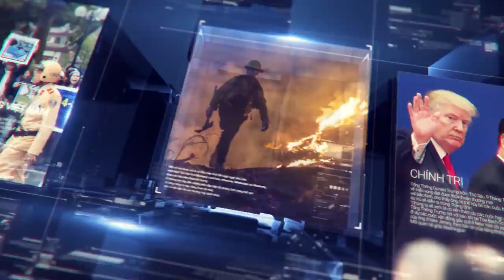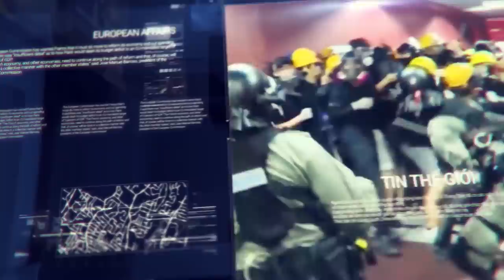Dân Việt Nam khổ sở mua khẩu trang ngừa COVID-19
-21 ngư dân Việt bị Thái Lan cách ly để xét nghiệm COVID-19
-Quảng Châu quyết tiêu hủy tiền dễ bị nhiễm virus Corona mới
-Xả súng tại hộp đêm ở Mỹ, 1 người chết, 4 người bị thương